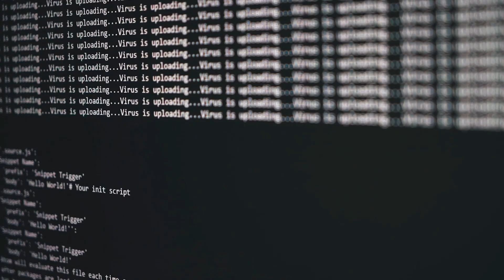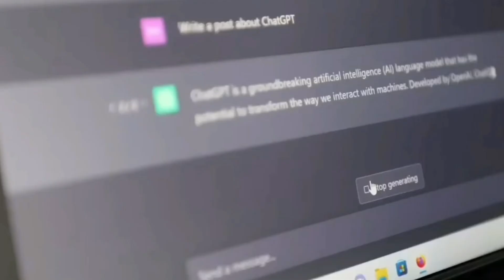Sam Altman OpenAI Éducation l'Intelligence Artificielle Information